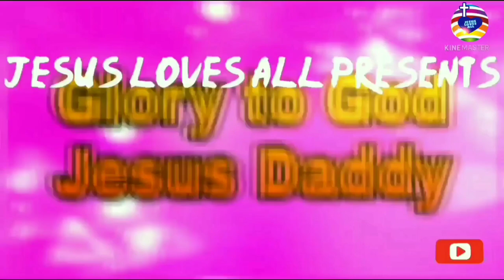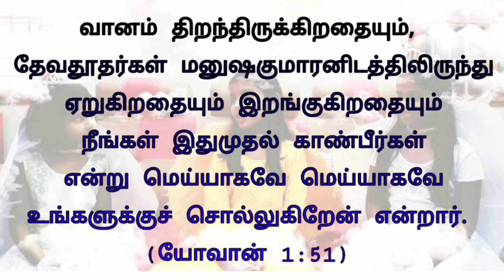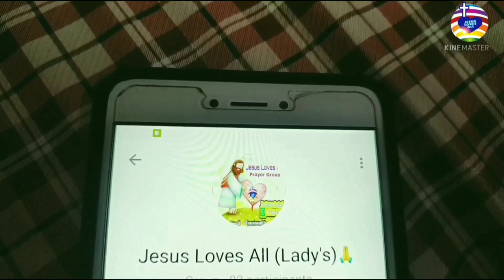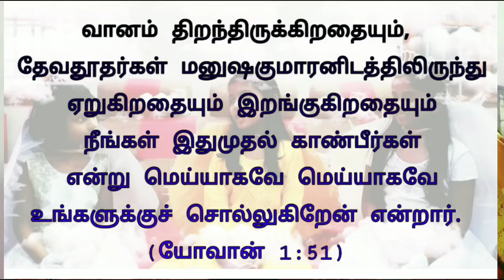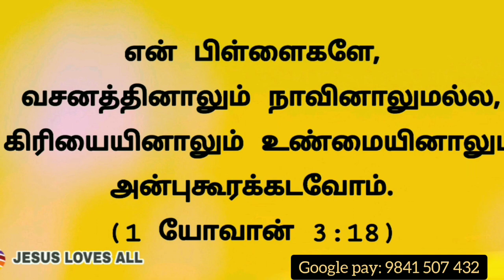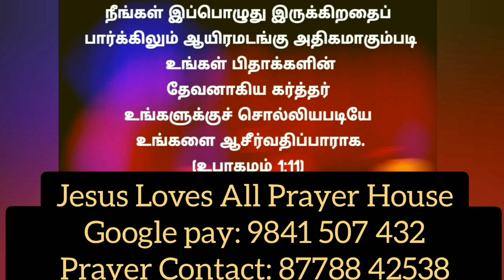ஏஞ்சல் தந்த ஏலக்காய் | Tamil Christian Short Film | Jesus Loves All | Thiruvallur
Address:
 Mathura Homes
(Thiruvallur railway station near 5 k.m)
Kammavarpalayam

உங்களுடைய உற்சாக காணிக்கைகளை சிறுபிள்ளைகள் ஊழியத்திற்கு பயன்படுத்துகிறோம்.